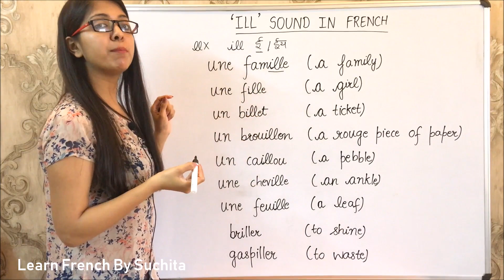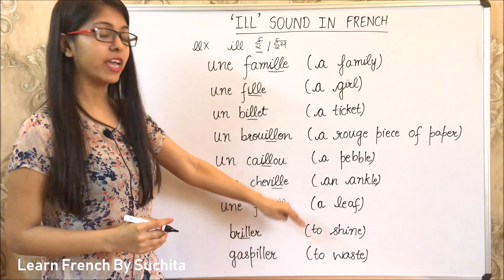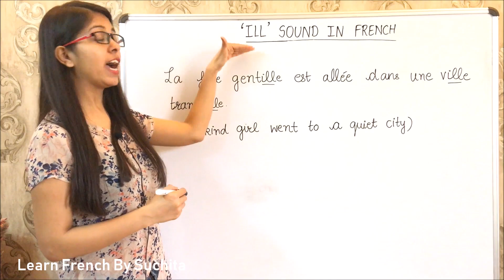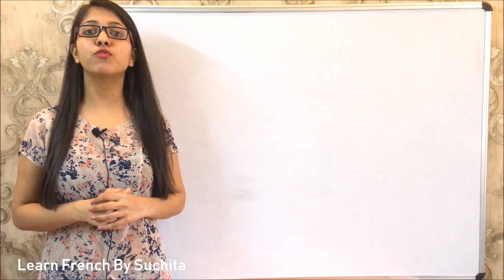Learn French - 'ILL' Sound Pronunciation Phonetics | By Suchita | For classes - +91-8920060461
teaches you 'ILL' Sound Pronunciation in French | For Classes : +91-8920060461
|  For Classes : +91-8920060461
Following are the Playlist for French Lessons
Learn French language online with SUCHITA GUPTA, India's Favorite French teacher, from french beginners to advance to DELF A1, DELF A2, DELF B1, DELF B2, DALF C1 and TEF/TCF exam, adults and children.

It's like she's actually sitting there with you, helping you along... Your very own personal French tutor.